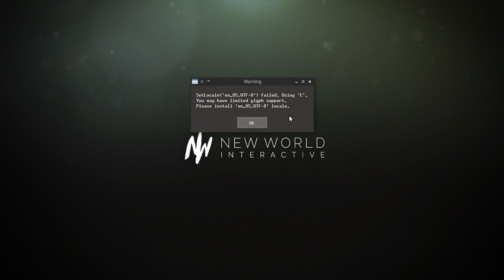Bunsenlabs Gaming | Insurgency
OS: Bunsenlabs Helium
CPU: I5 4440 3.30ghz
GPU: GTX750TI
RAM: 8gb HyperX
PSU: EVGA 400wtts